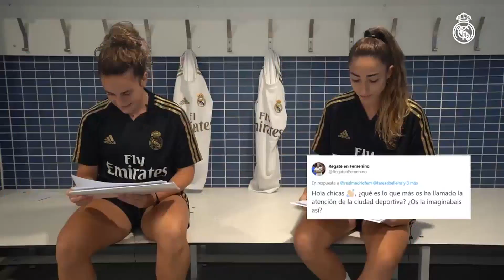Ask The Players: Olga Carmona & Teresa Abelleira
Olga Carmona y Teresa Abelleira, dos de las nuevas incorporaciones al Real Madrid Femenino, nos cuentan sus primeras impresiones tras su llegada al Real Madrid.